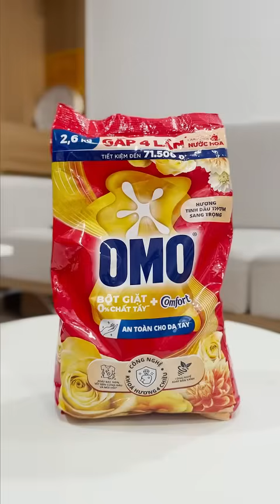KẾ HOẠCH ĂN TRỰC CỦA NHÀ BÚN | Xó Nhà Bún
Mình hi vọng rằng, Xó nhà bún sẽ được mọi người ghé thăm mỗi ngày, và nhận được thật nhiều niềm vui từ những câu chuyện nhỏ của chúng mình mỗi ngày ♥️👩‍❤️‍💋‍👩
Cảm ơn mọi người đã yêu thương và dành tình cảm cho chúng mình ♥️👩‍❤️‍💋‍👩

© Bản quyền thuộc về Xó nhà Bún ☞ Vui lòng không đăng tải lại dưới mọi hình thức!
© Copyright by Xó nhà Bún ☞ Do not Reup!